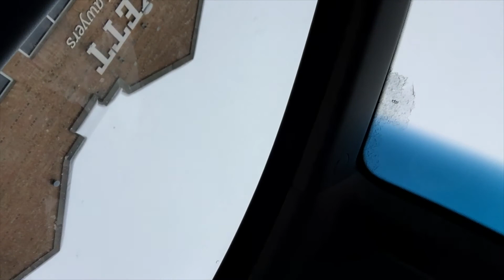FAMILY DAY - VLOG 10 |SHAINA&JESS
HERE IS VLOG 10!
FAMILY DAY SHENANIGANS IN THE SNOW AND ON THE STREETS OF LONDON.

CHECK BACK AT OUR LAST VLOGS IF YOU MISSED OUT AND BE SURE TO THROW SOME VIDEO IDEAS AT US :)